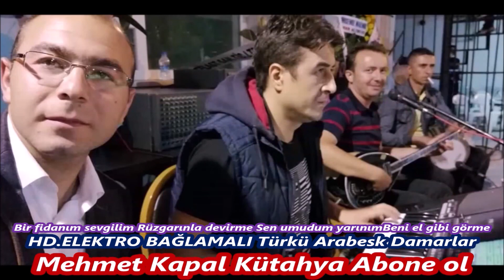Bir fidanım sevgilim Rüzgarınla devirme Sen umudum yarınımBeni el gibi görme 23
Bir fidanım sevgilim Rüzgarınla devirme Sen umudum yarınımBeni el gibi görme Mehmet Kapal Cover Süper Teşekkür  Şükrü Uçak Müzik Medya 23